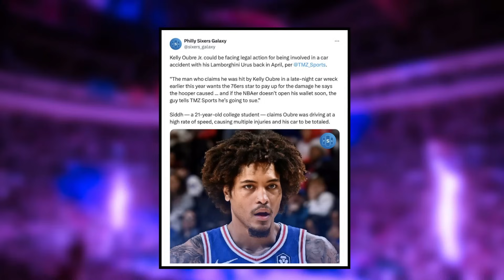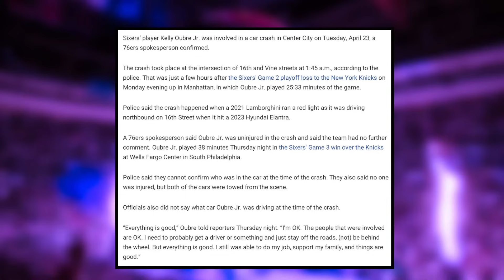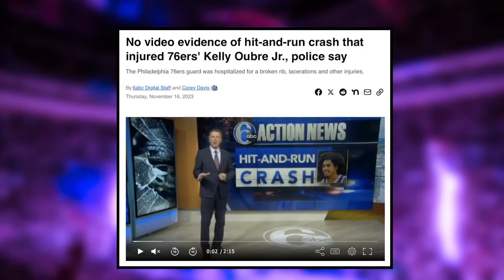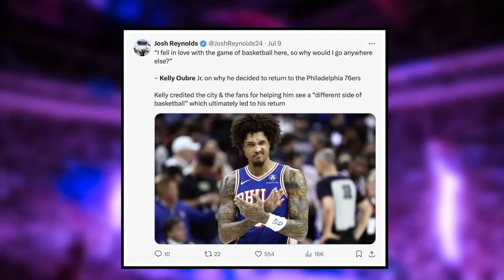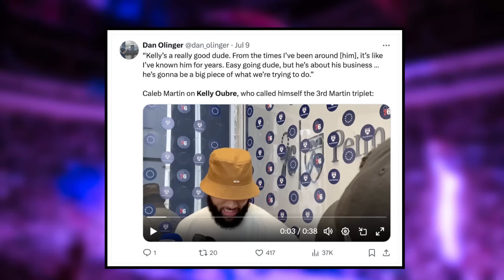WILD Kelly Oubre Jr. Update...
There is never a dull moment in the Kelly Oubre Jr experience. Shortly after re-signing with the Sixers, a report surfaced saying that Oubre may be sued for a car accident dispute that occurred last year following a Sixers playoff loss to the Knicks. Sean Barnard breaks down what went down and what to make of all of this heading into the season.